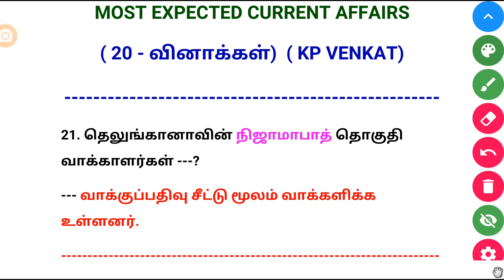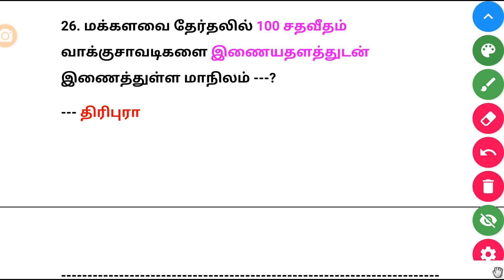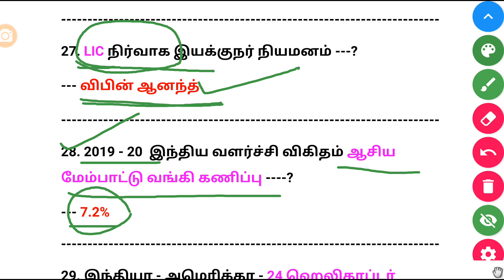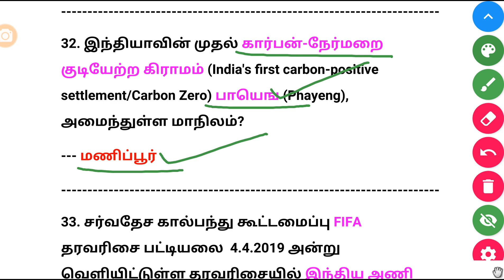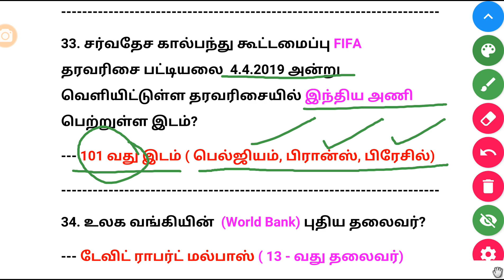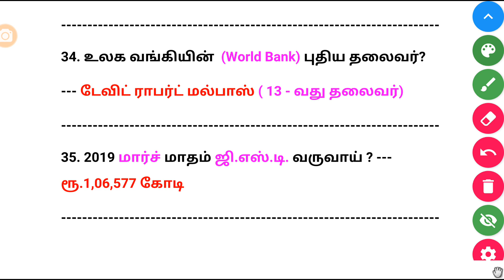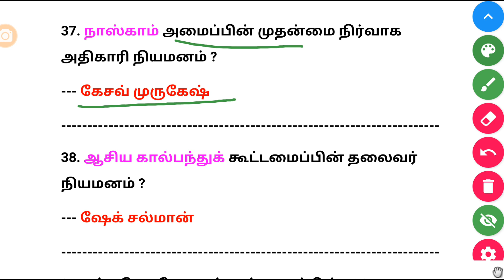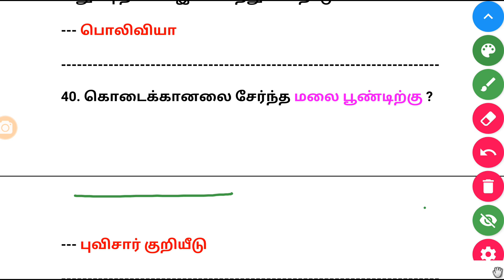APRIL - 2019 | PART - 2 | 20 - வினாக்கள் | Expected current affairs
🌷🌹 April - 2019 🌷🌹

Expected current affairs (20 - வினாக்கள்)

🌹🌷PDF Download பற்றிய சந்தேகங்களுக்கு இந்த வீடியோவை பார்க்கவும்.🌹🌷